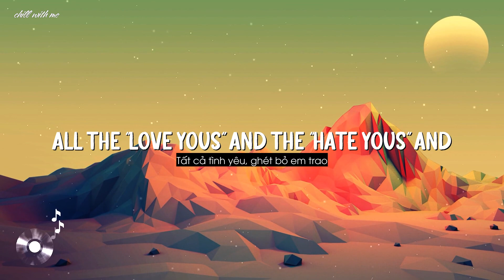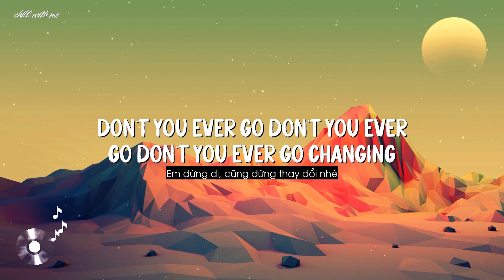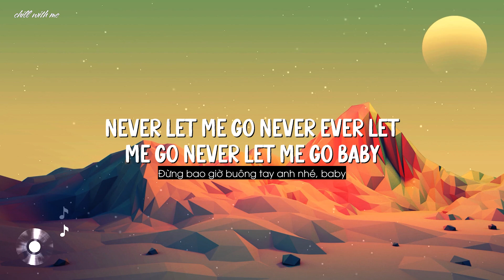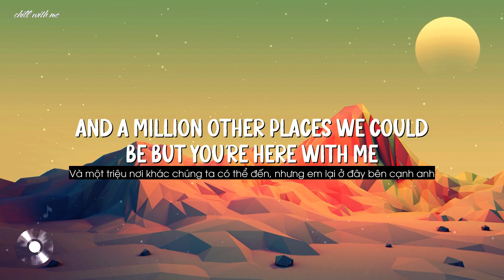Glad You Exist - Dan + Shay [Lyrics/Vietsub]